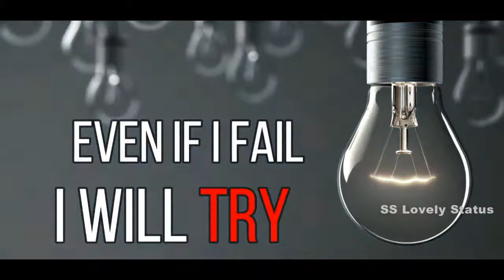I AM TOTALLY DIFFRENT NEW ATTITUDE WHATSAPP STATUS BY SS LOVELY STATUS